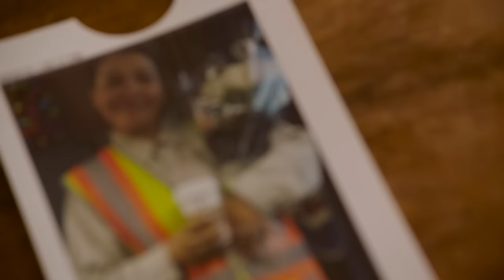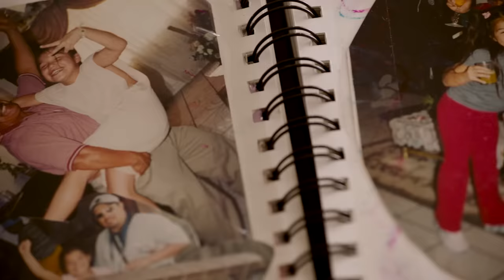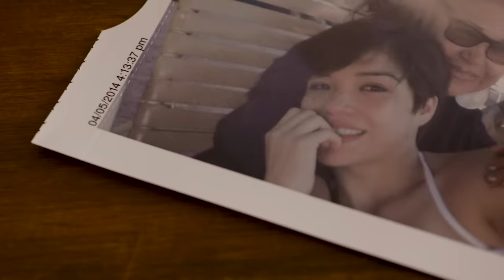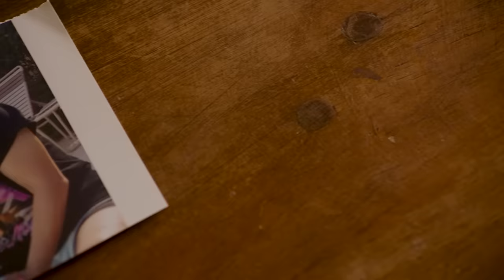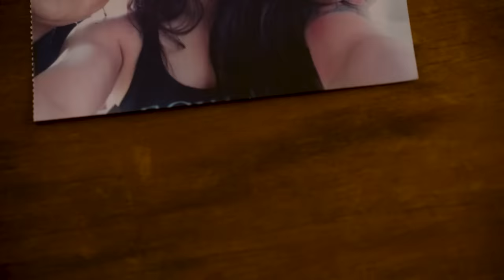Tracy Cortez Reflects on Her Childhood and the Legacy She Carries for Her Family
UFC flyweight Tracy Cortez discusses her upbringing and the impact the deaths of both her brother and mother had on her life both in and out of the Octagon.